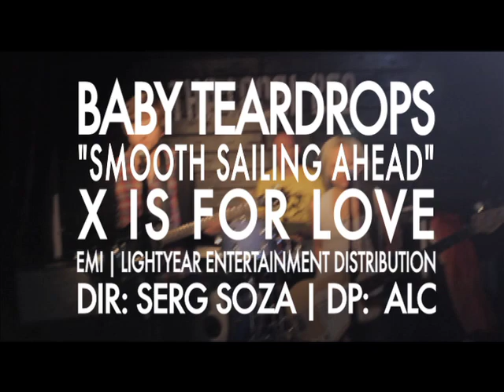Baby Teardrops "Smooth Sailing Ahead" [Official Music Video]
director: SERG SOZA dp: ALC
for Golden Sound Records

VIDEO EXCLUSIVELY © SERG S0ZA

YAHOO! ASSOCIATED CONTENT Review (by Jonathan Sanders)

HEAR HEAR!

Locations..
Jackson Hole NYC Restaurant Diner Upper East Side

Local 269 NYC Bar Lower East Side LES Houston Street Suffolk